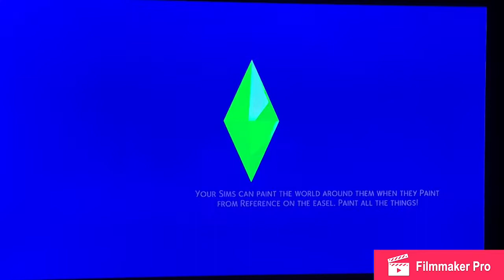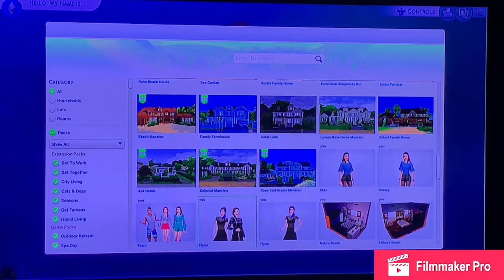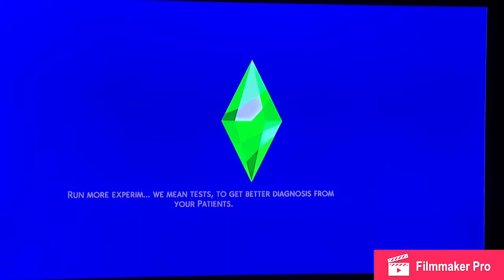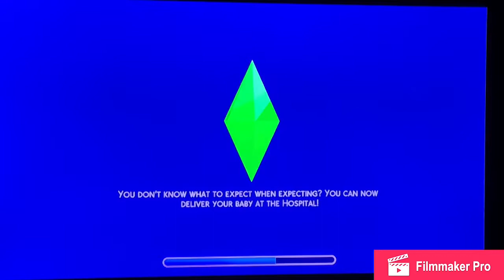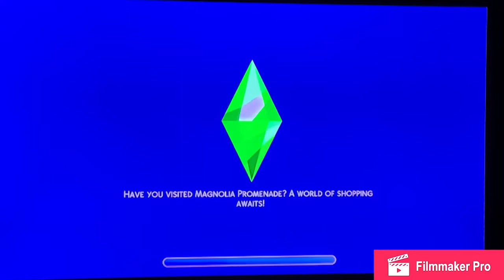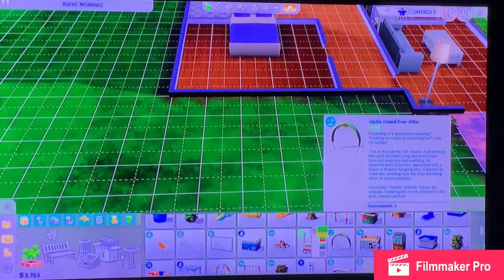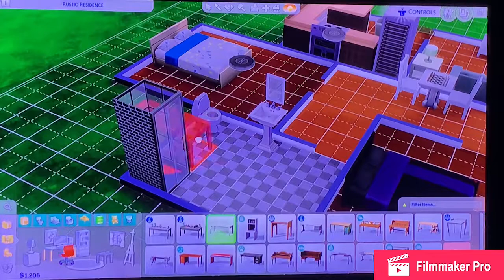A NEW BEGINNING | Sisters | Part 1👭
Instagram w/ Faith - ur_local_weave_snatchers
Hamster Insta - winnie_the_hamster020119
Spam Instagram - em_the_annoying_human05
Vlog Channel - Emily Yates
Trio Channel - Doom Squad